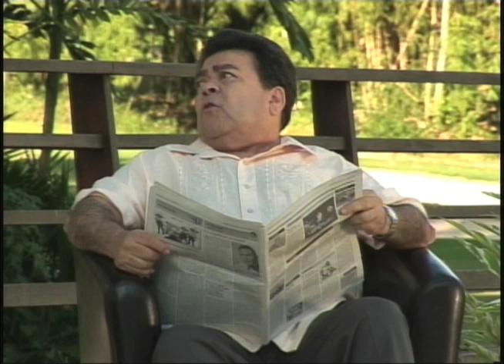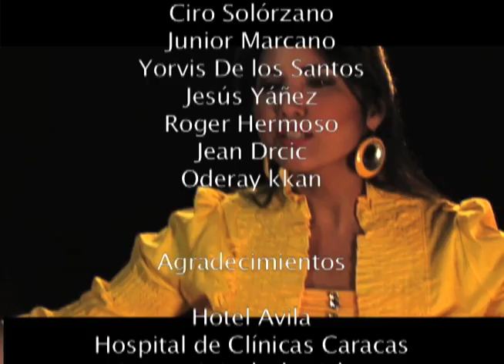Redencion Cap 1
Perla y Pura son dos hermanas gemelas, hijas de Mariana, una viuda de situación económica comprometida. Con los años se va descubriendo lo que sucede: Pura envidia los dones de su hermana Perla, quien llega a terminar la carrera de derecho.
Un día, Perla lleva a su casa a su novio Adrian, un joven de buena posición, quien esta dispuesto a casarse con ella. Ambos viven un romance lleno de ilusión. Sin embargo, Perla da rienda suelta a sus sentimientos más oscuros: decide asesinar a su hermana y tomar su lugar en el matrimonio. Tomara a Adrian como pago por lo que considera ha sido una humillación por parte de su hermana durante toda la vida, por lo que cree que le ha quitado.